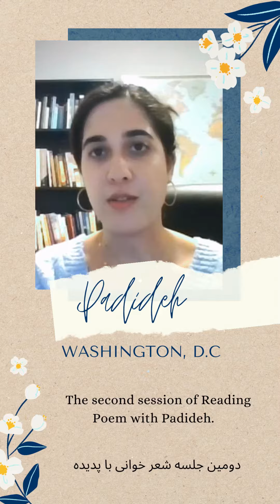Washington Farsi School MTO International School, Persian (Rumi) by Padideh, 2nd session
Persian poem reading by Padideh, one of our best students in grade 4. 👏👌🫶❤ She reads poem so masterfully!!
Session Two, She reads a poem from Rumi in Farsi, a prominent Persian Poet.
She is a student in Atlanta MTO International Persian School, an International Farsi school located in 15 countries around the world.
مدرسه فارسی واشنگتن |
شعر خوانی فارسی توسط پدیده، یکی از بهترین دانش آموزان ما در کلاس چهارم. 👏👌🫶❤ او به طور استادانه ای شعر می خواند!!
 جلسه دوم, او یک شعر از مولوی به زبان فارسی می خواند، یک شاعر برجسته فارسی.
MTO ااو دانش آموز مدرسه بین المللی فارسی
 در شعبه آتلانتا است، یک مدرسه فارسی بین المللی واقع در 15 کشور در سراسر جهان.